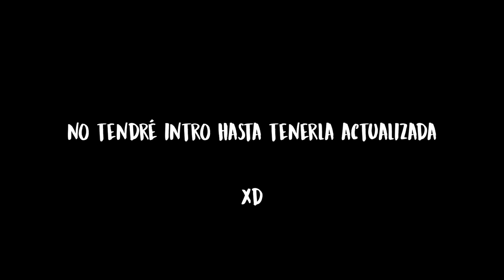Preguntándole cosas random a mi sobrina adolescente l Sofia Castro